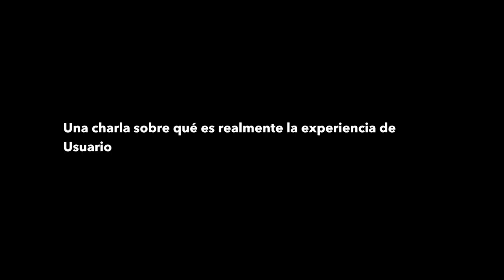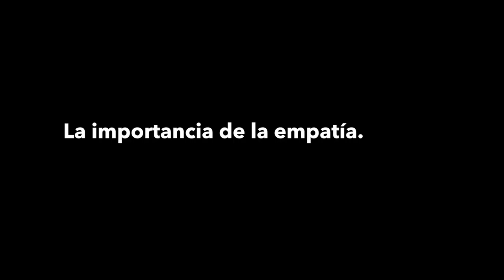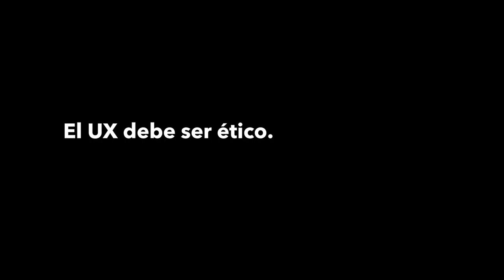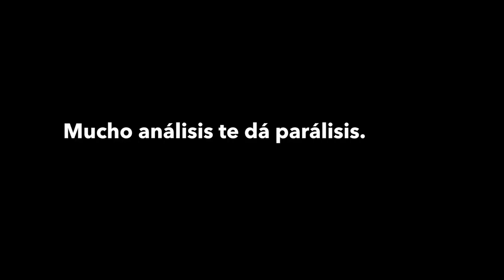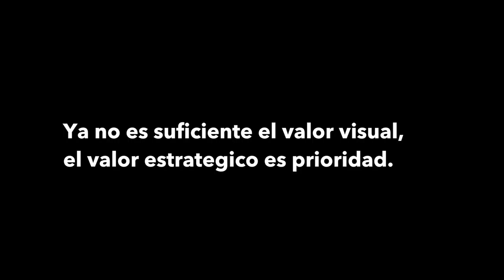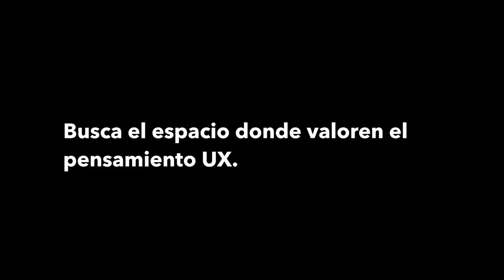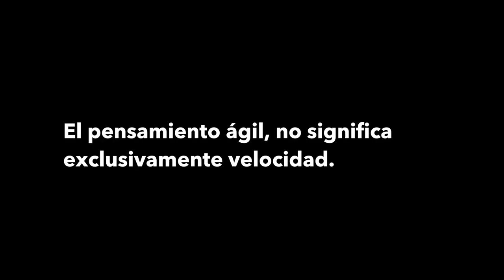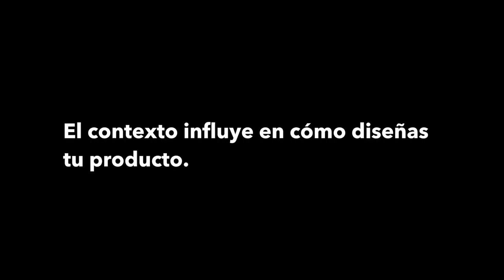MINDSET con Paulo Vicente Da Luz - Qué es realmente UX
Encuentro honesto sobre la realidad del UX en Lima,

★ FAQs:
+ Location: Peru